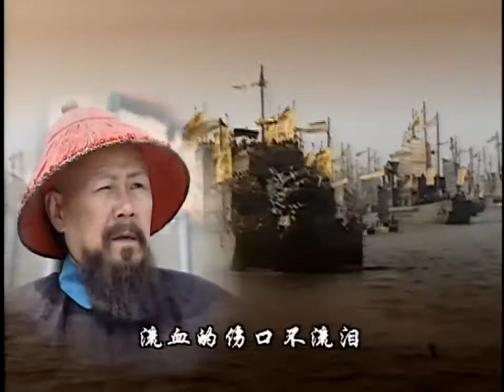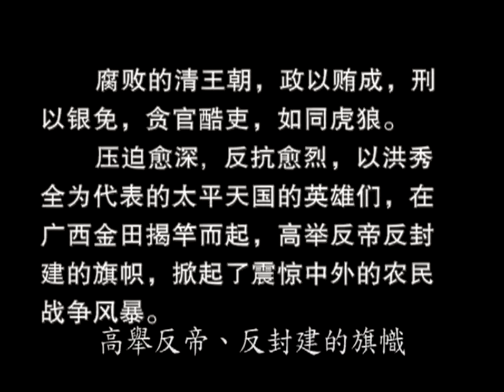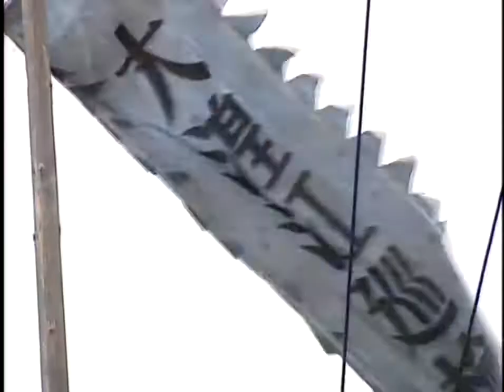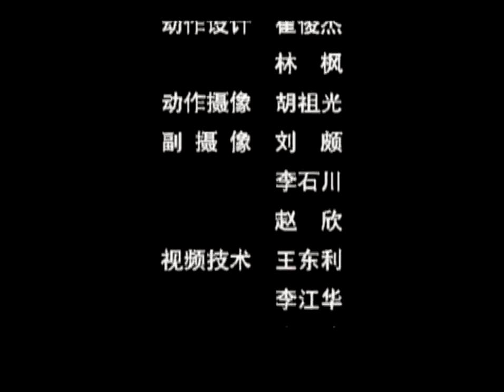【清未】太平天國 The Taiping Heavenly Kingdom EP01 720P 未删海外版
此剧以中国历史上的太平天国运动（1851年—1864年）为背景一段历史故事。

19世纪中叶，清朝正在衰落中，吏治败坏，民不聊生。洪秀全与冯云山、杨秀清、萧朝贵、韦昌辉、石达开等人在广西以拜上帝会组织群众，密谋举事反清。1851年洪秀全等人在广西桂平县金田村宣布起义，揭起反清大旗，建立太平天国。太平军离开广西后，北上湖南，沿长江顺流而下，清军无力阻挡。1853年太平军占领江苏南京，定都在此，改名天京，分兵北伐及西征。太平天国在最盛时占有长江中下游大片土地，本来形势大好，可是诸王之间的矛盾日渐加剧，终于酿成1856年的天京事变，太平天国从此走下坡。清廷在汉人把持的湘军、淮军及外国势力协助下，终于在1864年消灭太平天国。

The Taiping Heavenly Kingdom is a Chinese television series based on the events of the Taiping Rebellion and the rise and fall of the Taiping Heavenly Kingdom in the late Qing dynasty. The 48-episode series was first broadcast in China in 2000. The play is an overseas version of 34 episodes…

Introduction to the main characters:
Hong Xiuquan (1 January 1814 – 1 June 1864), was a Hakka Chinese revolutionary who was the leader of the Taiping Rebellion against the Qing dynasty. He established the Taiping Heavenly Kingdom over varying portions of southern China, with himself as the "Heavenly King" and self-proclaimed younger brother of Jesus Christ.

《斬邪留正詩》
Poem on Executing the Evil and Preserving the Righteous

手握乾坤殺伐權，
In my hand I wield the Universe and the power to attack and kill,

斬邪留正解民懸。
I slay the evil, preserve the righteous, and relieve the people's suffering.

眼通西北江山外，
My eyes see through beyond the west, the north, the rivers, and the mountains,

聲振東南日月邊。
My voice shakes the east, the south, the Sun, and the Moon.

璽劍光榮存帝賜，
The glorious sword of authority was given by the Lord,

詩章憑據誦爺前，
Poems and books are evidences that praise Yahweh in front of Him.

太平一統光世界，
Taiping [Perfect Peace] unifies the World of Light,

威風快樂萬千年。
The domineering air will be joyous for myriads of millennia.